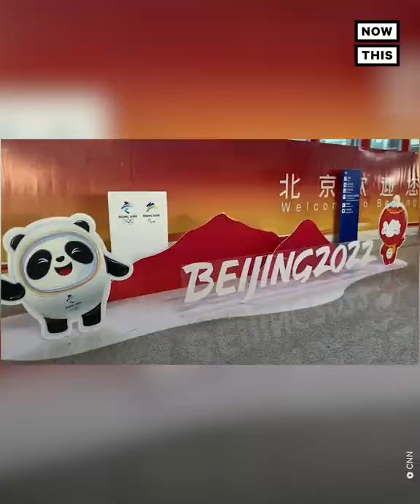Step Inside China's Winter Olympics' COVID-19 Bubble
Daily COVID-19 testing, robot services, and total isolation from the rest of Beijing — this is what China's Winter Olympics' bubble looks like